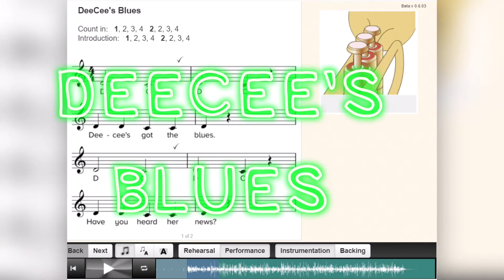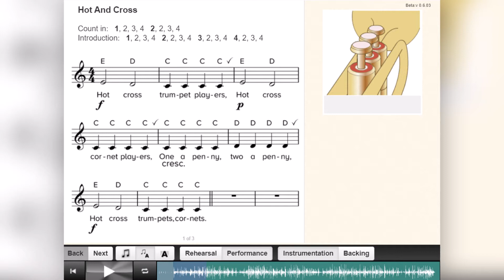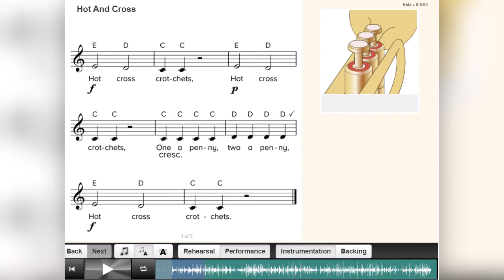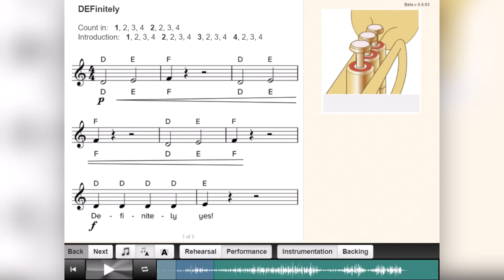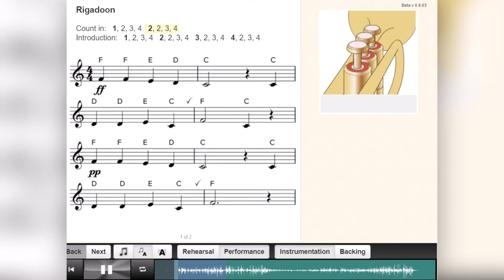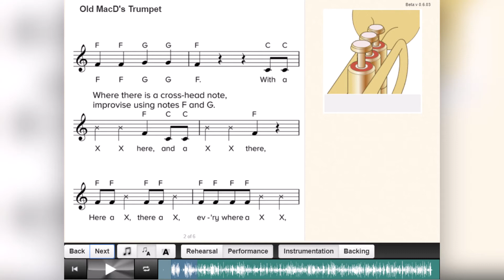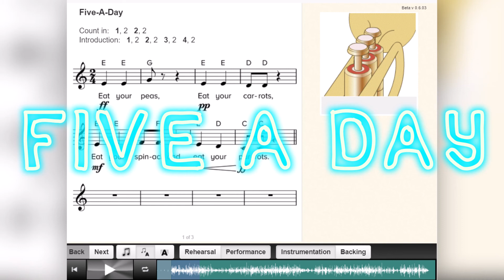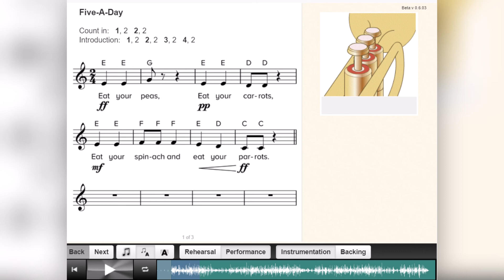Cornet Mini Concert